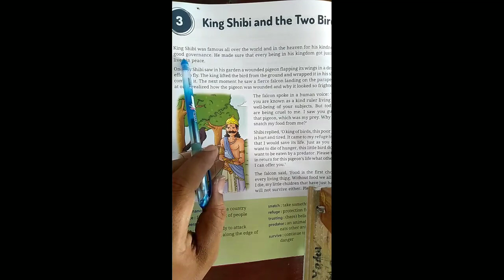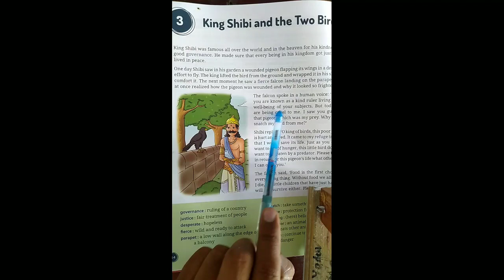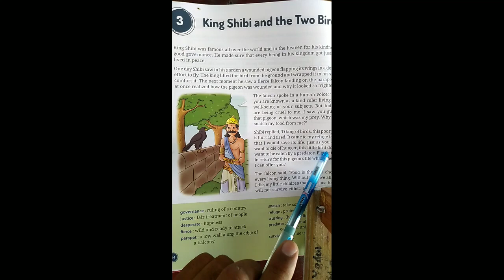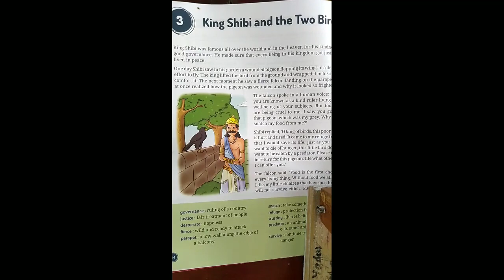Class-4 English l by S P.Dubey